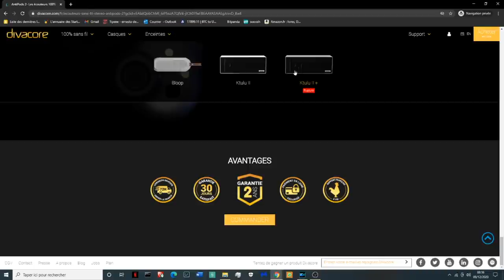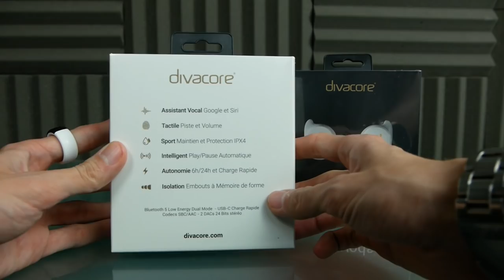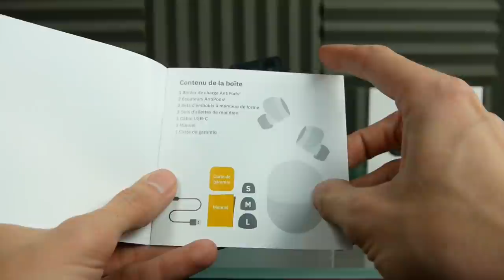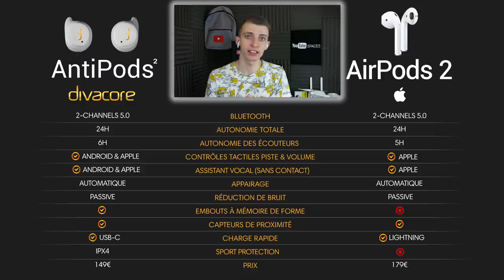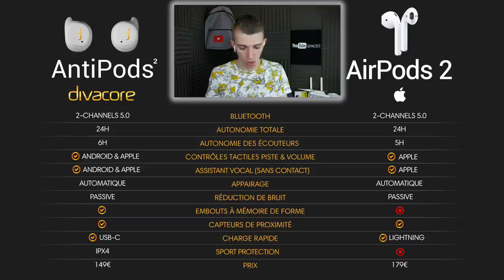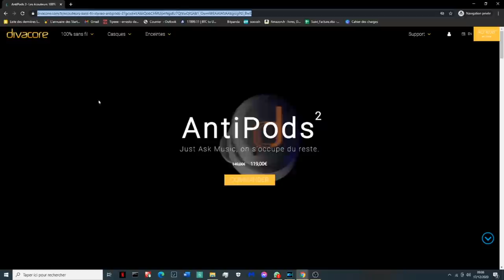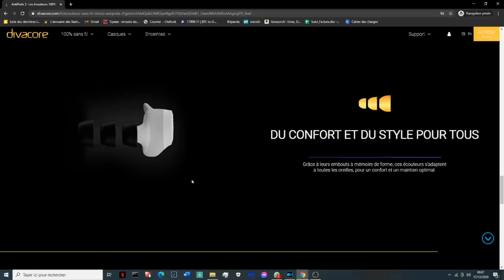AntiPods 2 DIVACORE VS AirPods 2 APPLE !!! AVIS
Cette vidéo est en collaboration avec la marque Divacore.
Comparatif des Antipods 2  de Divacore et des Airpods 2 de Apple !

Snap : ChristoLyonnais

Bon visionnage ! ;)